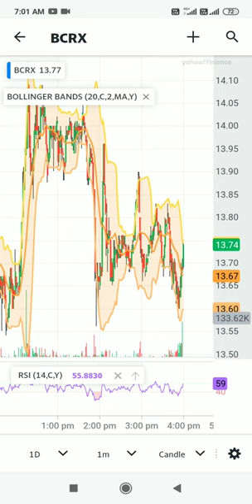Biocryst pharmaceutical inc share ||Tech analysis||05/08/2022||Rohan stock market#shorts